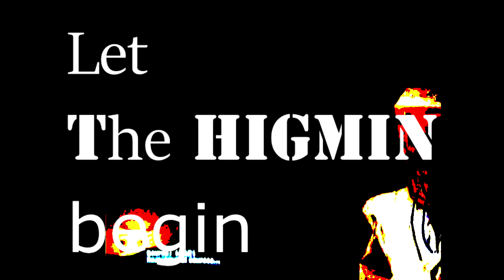The Funeral (The Higmin of Smiley Guy Live)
Alas, such a wonderful ass has been lost. We gather today for the Higmin (Funeral) of Smiley guy, the late leader of /b/deviled. A Composition that explains many things, past, present and future, and made by the suffering prophet, who was grieved so badly from the passing of the leader.
Every time a leader dies, a composition is made by the first to witness the passing.
The live version of the composition was played before the congregation, with candles ablaze and hearts heavy.
Is a shame

Socc the great
Socc the Just
Socc cam to be on the very special date
Socc creates
Socc destroys
Socc fills us with holy ploys
Socc is One
Socc is many
We are the toys
Of Socc the holy